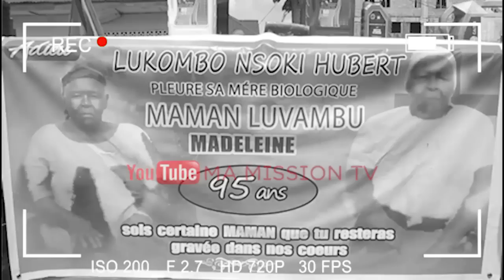⛔️⛔️NGOBILA EN D@NGER,FATSHI TRÈS FÂCHÉ,BA RETRAITÉ B@KUF! PONA BA NDAKU NA BANGO BABUKI💔💔